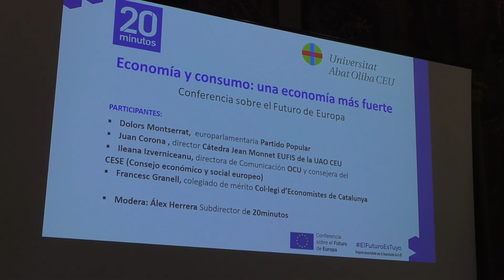Economía y Consumo: una economía más fuerte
Sigue en directo la conferencia 'Economía y Consumo', moderada por el Subdirector de 20minutos, Álex Herrera. Este viernes 1 de abril, a partir de las 10:00 horas.